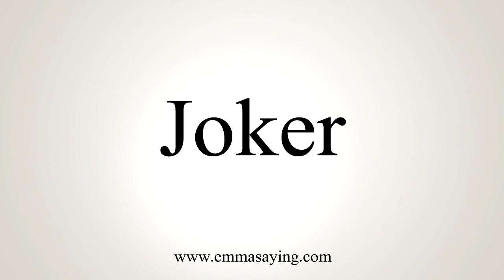How To Pronounce Joker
Learn how to say Joker with EmmaSaying free pronunciation tutorials.